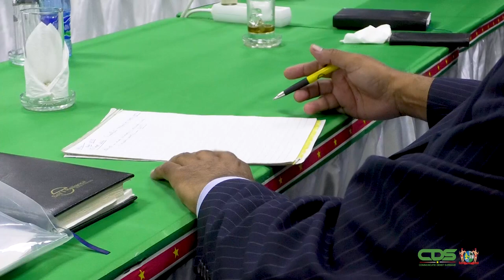PRESIDENT SANTOKHI INSTALLEERT SPECIAAL TRIPARTIET OVERLEG ORGAAN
De installatie van het Speciaal Tripartiet Overleg door president Chandrikapersad Santokhi is een feit. Dit heeft plaatsgevonden op 15 september 2021. In het orgaan hebben vertegenwoordigers van de werknemersorganisaties, werkgeversorganisaties en de overheid zitting. Dit overlegorgaan heeft een belangrijke rol te vervullen bij het herstellen van de Surinaamse economie.